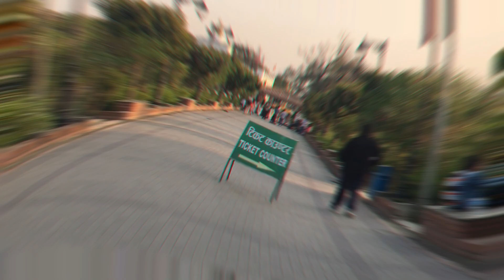first episode of lumbini tour 🥰😌😌